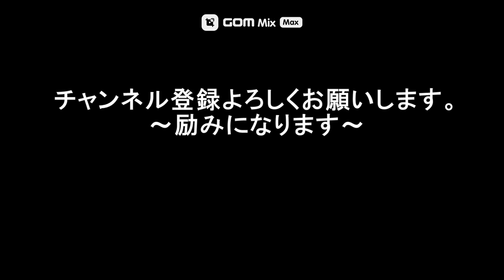侘助椿を描く。Draw a Camellia Wabisuke.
幻想的なイメージで侘助椿を描きます。表面がツルツルした用紙を使用すると初心者でも水彩画の柔らかい表現と混色の偶然性を楽しむことができますよ。Draw Camellia Wabisuke with a fantastical image. If you use paper with a smooth surface, even beginners will be able to enjoy the soft expression of watercolors and the randomness of color mixing.
私がお伝えしたい大事なポイントには英訳を付けています。
The important points I want to convey are accompanied by English translations.